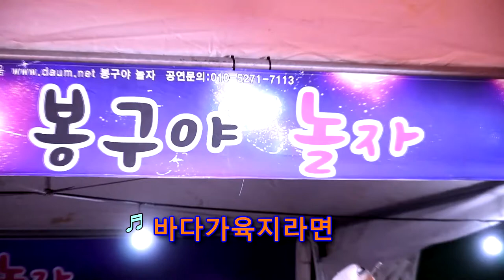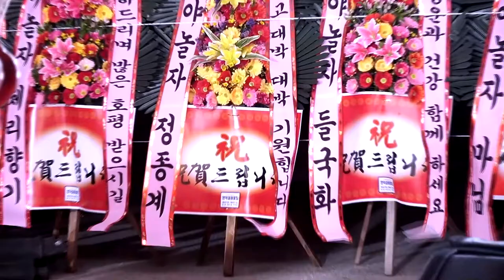서봉구품바 - 바다가육지라면 (원곡: 조미미)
대진해수욕장주차장 봉구야놀자